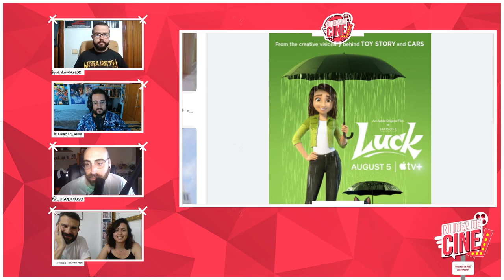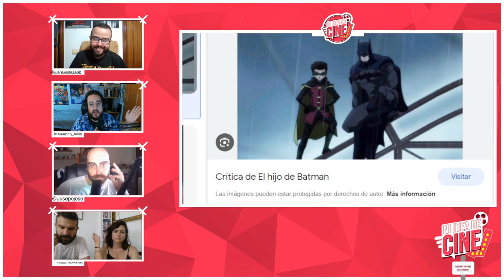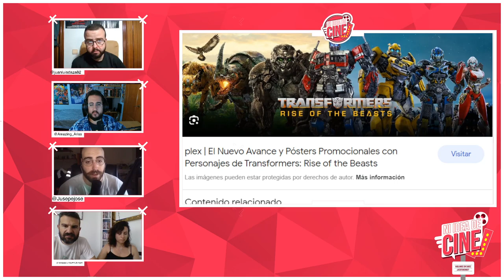🎬 HOCUS POCUS 3 CONFIRMADA. FLASH 2 en DESARROLLO. PIXAR DESPIDE a 72 empleados. TAQUILLA Y ESTRENOS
Ni idea de cine: ¡Repasamos la actualidad, noticias, estrenos y taquilla de la semana! 'Spider-man Across the spider-verse' supera en taquilla su predecesora y se postula como nominada a MEJOR PELÍCULA en los Oscars. Becky G pondrá voz al escarabajo de 'Blue Beatle'. Grace Van Dien actriz de ' Stranger Things' es acosada en el videojuego 'Valoran'. 'Capitan America 4' cambia su nombre a 'Capitan Brave New World'. La tercera parte de 'El retorno de las brujas' 'Hocus Pocus' está en desarrollo con el reparto original confirmado. Pixar despide a más de 75 empleados para reducir gastos. 'Flash 2' está en desarrollo con Michael Keaton y Sasha Calle en el reparto. Finalmente analizamos la taquilla de 'La Sirenita', 'Fast x' 'Guardianes de la galaxia Vol.3' 'Spider-man a través del Spiderverso', 'Boogeyman'  y los estrenos de la semana. 'Transformes el despertar de las bestias'

Participan:
Jusepe Cruz:  @jusepejose
Juan Luis Daza: @juanludama82